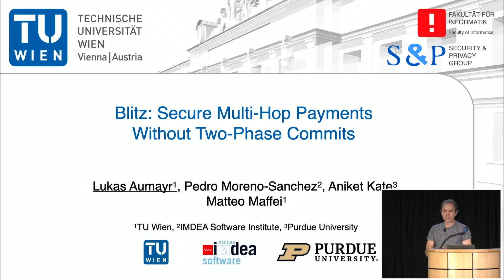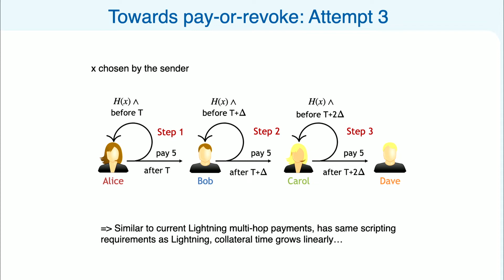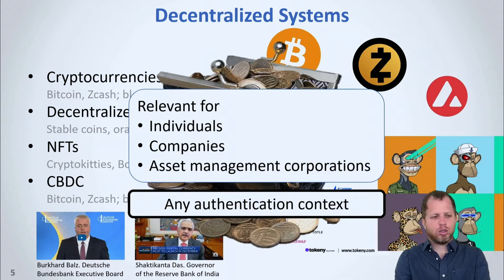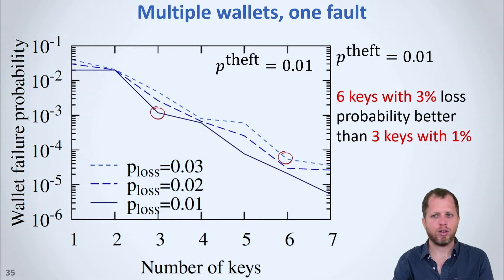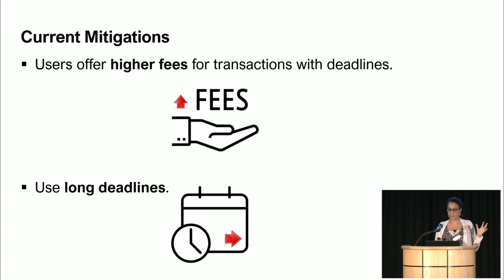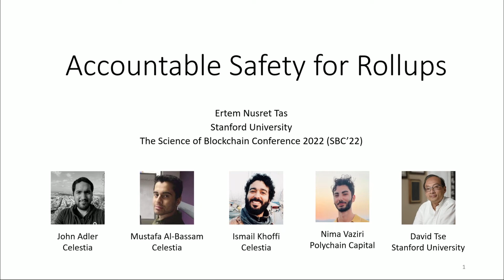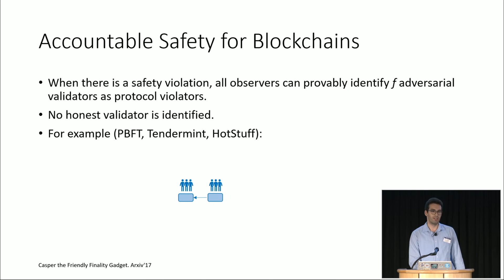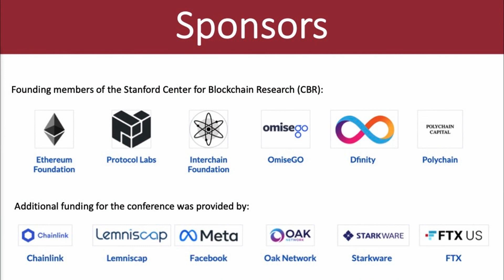SBC 2022: Day 3, Session 12